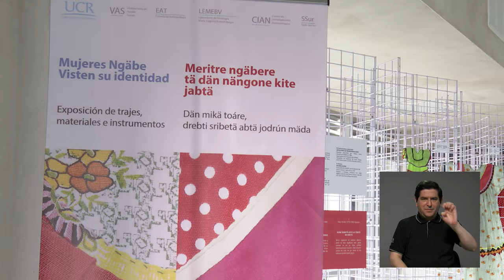Etnia ngäbe: guardianes de un patrimonio cultural vivo y en transformación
La etnia indígena Ngäbe ha logrado conservar gran parte de su patrimonio cultural que incluye objetos como las chaquiras, los mastates y los vestidos tradicionales. La UCR ha trabajado en reconocer y contribuir a preservar el legado cultural de las comunidades indígenas.